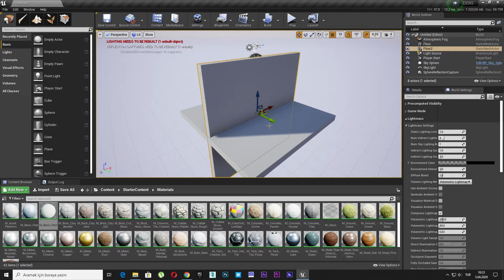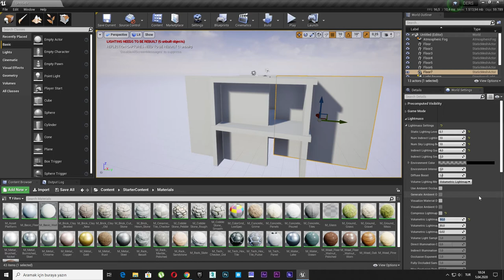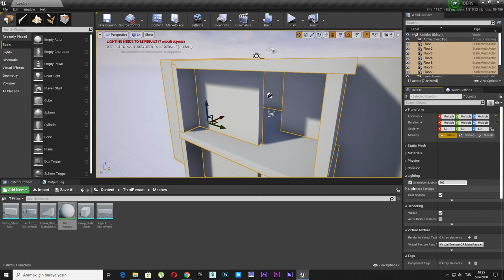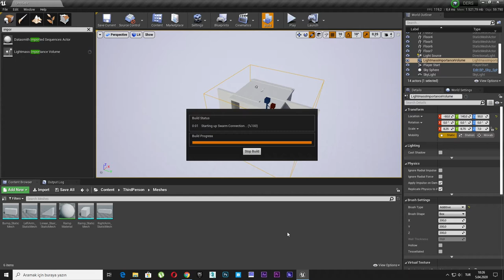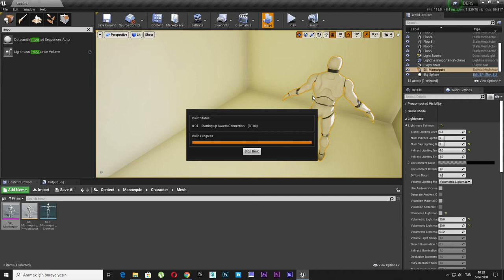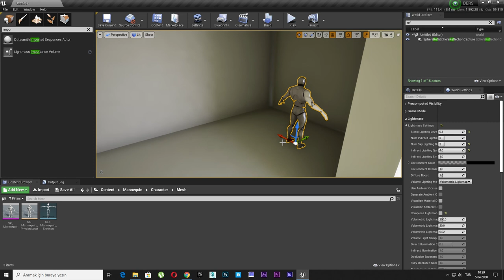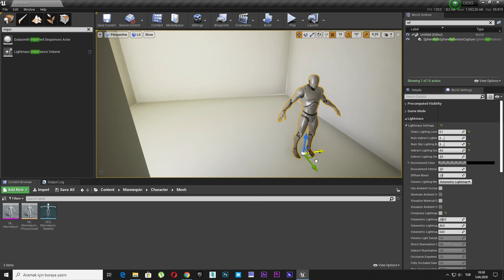1- Unreal Engine 4 Volumetric lightrmap settings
1- Unreal Engine 4 Volumetric lightrmap settings quality